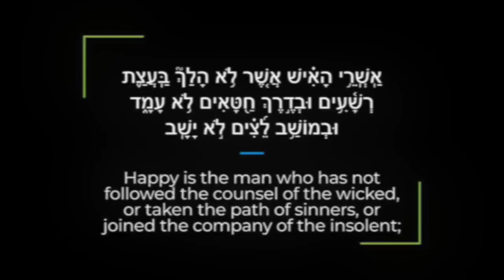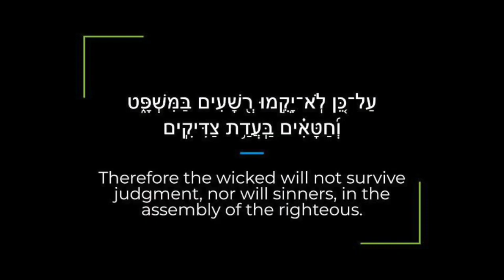Psalm 1 Zabur/Tehillim Sephardi Hebrew Canting/Recitation with English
Psalm 1: the canting (singing) is done by a Sephardi Jew reciting the Tehillim (Psalms/Zabur) in Hebrew and the video recording contains an English translation of the text from the New Living Translation.